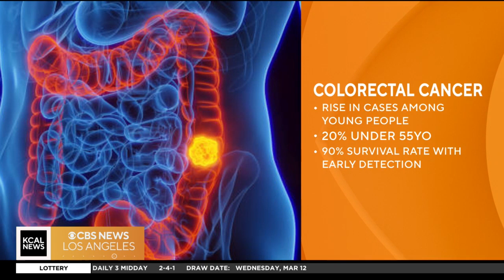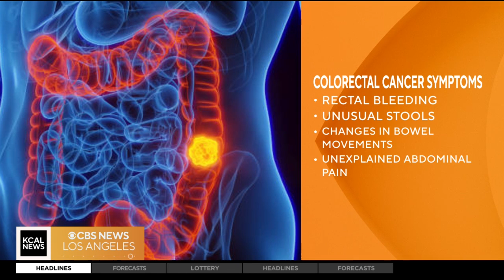Colorectal Cancer Awareness Month: A discussion of early detection and treatment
Dr. Karl Kwok, gastroenterologist, discusses symptoms of colorectal cancer, survival rates and treatment.